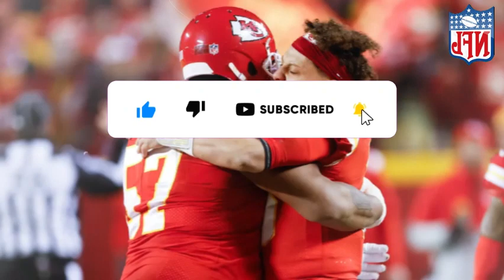😱🚨URGENT NEWS! SURPRISE EVERYONE! WILL BLOW YOUR MIND! PHILADELPHIA EAGLES NEWS TODAY! NFL NEWS!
🏈 Hey, eagles fan! Late-breaking news just arrived and caught everyone off guard! The Eagles, once again, without anyone expecting it, have just announced another unexpected signing!

Welcome to the epicenter of the hottest and most thrilling news from the world of the Eagles! Get ready to take off into the universe of Grittys Nest Fan News, where the frenzy for Eagles News is as intense as the passion burning within every green-hearted fan.

In the nest of Grittys Nest, we dive deep into the Eagles universe to bring you, the avid supporter, comprehensive and passionate coverage.

Join us on this journey where Eagles News is more than just information; it's a way of life. From behind-the-scenes insights to exclusive interviews, from tactical strategies to in-depth performance analyses, our goal is to bring you the pure and vibrant essence of what it means to be part of the Eagles family.

Get your wings ready, avid fan, because we're ready to take off together on this unstoppable journey through the thrilling world of Eagles News at Grittys Nest Fan News. Fly, Eagles, fly! 🦅✨

⚠️NOTE: When publishing Eagles news, we always seek the truth of the facts to never share FAKE NEWS, so feel free to like our content and we will update you with the latest Eagles news at any time!

📰 News Credits: yardbarker

Reuters